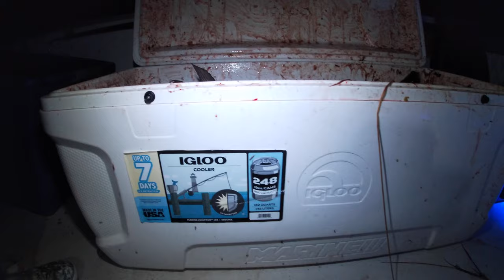96 Tilapia shot by bowfishing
I take some clients bowfishing in the Everglades and after showing them how to operate my equipment we head out.  They get on the fish right away and once they understand our refraction the cooler begins to get filled.  Watch the action as they show you how easy shooting fish can be.

To buy the arrows we use go to

To buy the generators we use go to

To buy the lights we use go to

- Our Charter Business, Arrow Assault Bowfishing: book a bowfishing charter, iguana hunt, peacock bass charter, and more